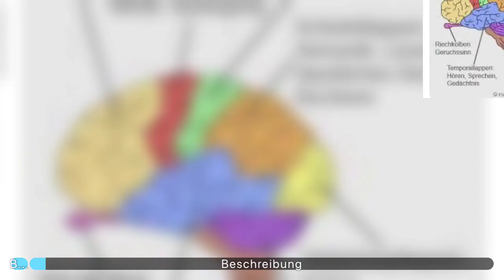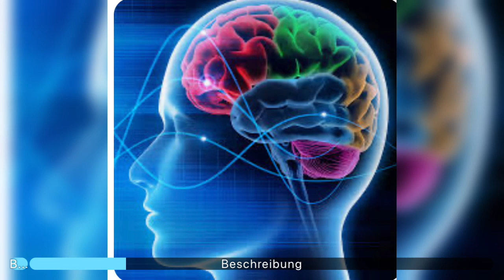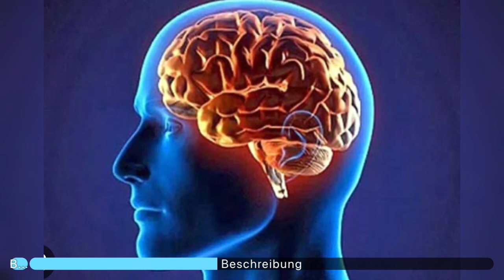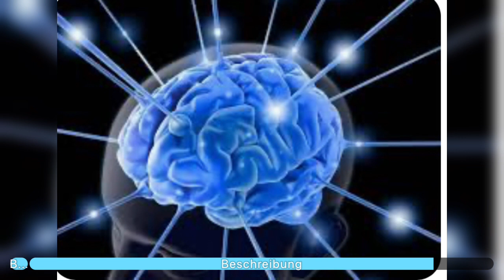What is our mind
Is our mind energy?
Can energy be depleted?